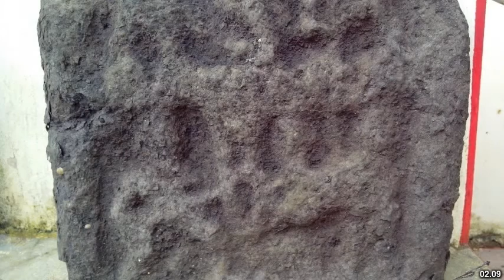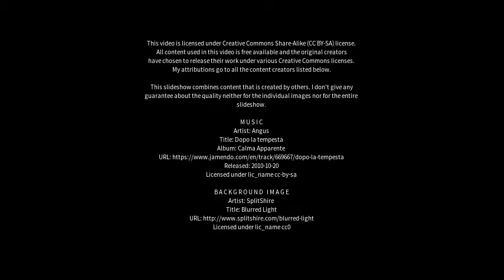Best places to visit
Best places to visit - Ratnagiri (India) Best places to visit - Slideshows from all over the world - City trips, nature pictures, etc.